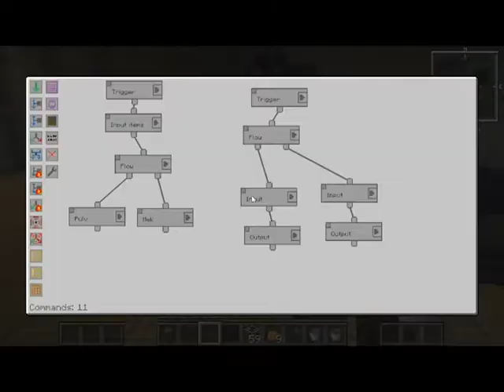Duranis Plays Modsauce: EP5 - Compact x3 Ore processing with Mechanism and Steves Factory Manager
I know the series has only just started but there is going to be a bit of a refresh in the next episode due to a new youtuber server being set up. I will more or less start where this ends off so there wont be a repeat of things already done.

Playing HermitCraft ModSauce On OTEGaming YouTube server.
In this episode I set up super fast mechanisim X3 ore processing using Steves factory manager.

Server Info:
On The Edge Gamers hosts a number of modded minecraft servers running multiple modpacks. I'm playing on the private whitelisted server for YouTube content creators.

httpcreativecommons.orglicensesby3.0